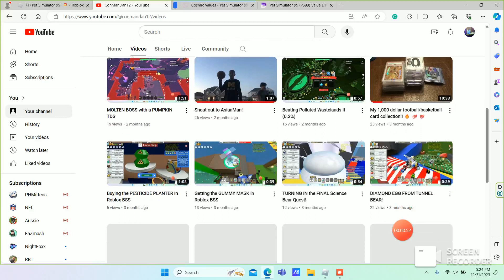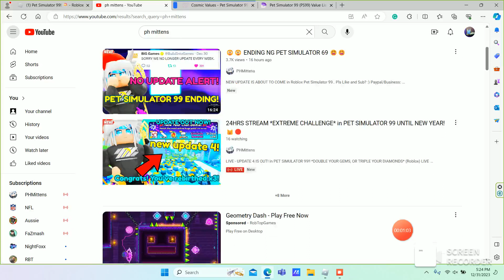Star Creator in my SERVER??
ph mittens